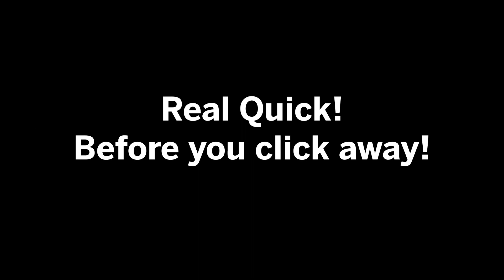Don Fischer | The Sohile Ali Show EP. 29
Don Fischer, the revered voice of Indiana University athletics, stands as a paragon of sports broadcasting excellence. Since 1973, Fischer's resonant commentary has woven itself into the fabric of Hoosier sports culture, articulating the highs and lows of IU's athletic journey with unparalleled passion and insight. His encyclopedic knowledge, unwavering enthusiasm, and ability to capture the essence of the moment have made him an indelible figure in the hearts of fans, players, and coaches alike. Fischer's legacy transcends mere accolades, embodying the spirit of Indiana sports and serving as a timeless beacon of inspiration for generations of listeners.

This still feels like a dream. In this episode, I am honored to host Don Fischer, the legendary voice of Indiana University athletics. Fischer shares stories from his time working alongside the iconic Coach Bob Knight, gives invaluable advice for aspiring sports broadcasters, dives into what makes IU an institution like no other, and shares his hopes for the future of the Hoosiers. As a proud Bloomington native, IU alum, and staff member, this interview means the world to me. I hope you enjoy and share with any Hoosier fan in your life! Thank you to Don for graciously sharing his time and stories with me.

The Sohile Ali Show, a weekly podcast hosted by comedian Sohile Ali, invites you to engage in lively discussions covering trending news, sports, pop culture, and stand-up comedy. Monthly special guest interviews feature high-profile comedians, producers, actors, authors, and more!